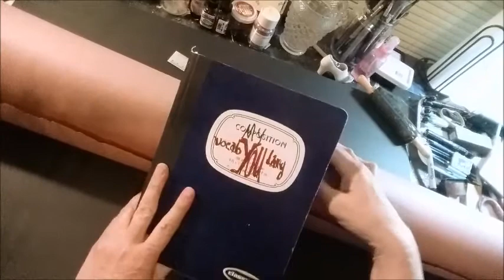Journaling By 5s - Introduction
A completed 20-page art journal in 2-1/2 hours.  What a challenge.  Journaling By 5s is an art journal challenge issued by Shannon Green here on YouTube. It is really catching on fast among artists who enjoy art journaling. In this video I show you the red rosin paper signatures I made to use as my first signature in my Journaling By 5s art journal.